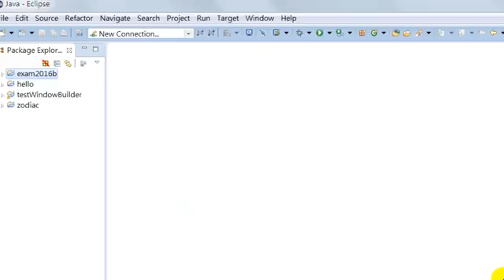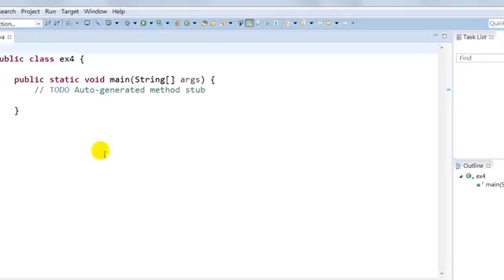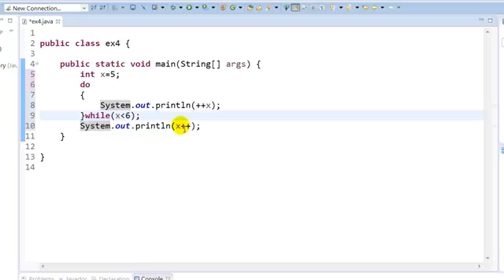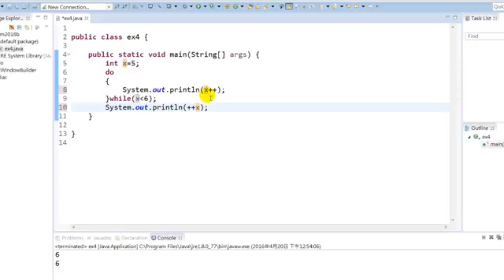#16 x++ vs ++x & do-while loop in Java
Java中x++與++x的不同。所有類C語言皆然。